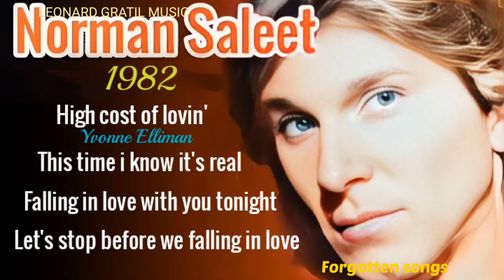THIS TIME I KNOW IT'S REAL - NORMAN SALEET